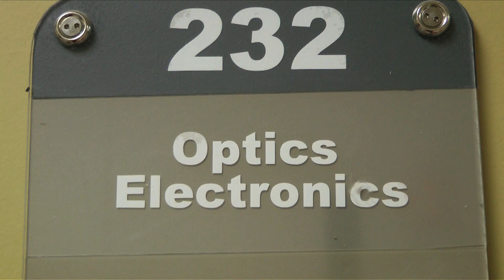Grads at Carleton - Mohammad Zahirul Alam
Mohammad (Zamir) is a second year master's electronics student at Carleton University. He explains his research in Dr. Jacques Albert's photonics lab.